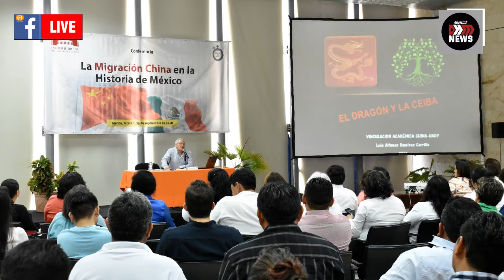meridiano 90 26 septiembre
+XLVI Feria Xmatkuil 2018.
+Programas yucatecos de vivienda, galardonados a nivel nacional.
+Entregan Donativo Recaudado en Noche Bohemia a Hogar de Ángeles.
+Distrito hotelero de Mérida consolida su nueva dinámica económica.
+Monumento de los Creadores alberga las cenizas de Roberto Sarlat.
+Fomenta Poder Judicial del Estado de Yucatán tolerancia y multiculturalismo.
+Enlace a Notisistema en Red Nacional.